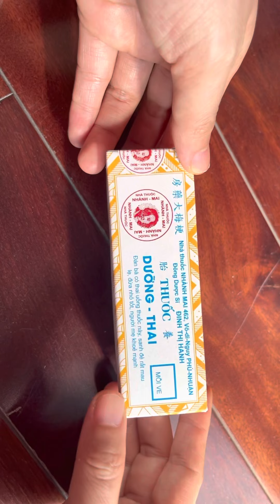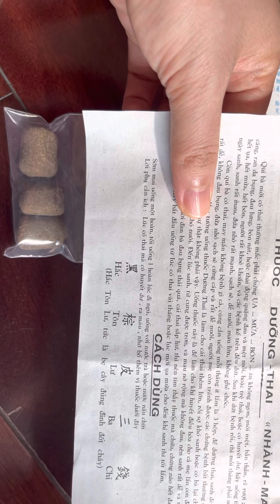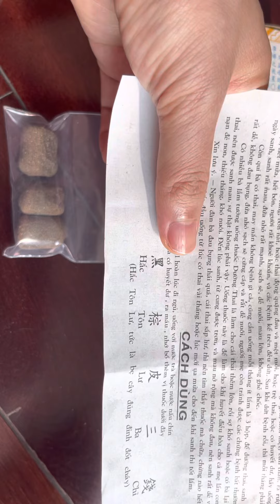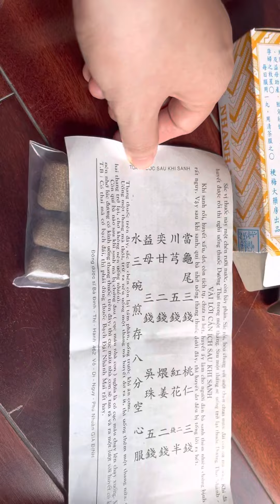Dưỡng Thai Nhành Mai Hộp 3 viên ( Giúp an thai, dưỡng thai, giúp sanh mau, em bé khoẻ, mẹ khoẻ)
✅Đông Y gia truyền

🔺 CÔNG DỤNG
- Dưỡng Thai, làm cho khí huyết điều hoà, giúp cho mẹ và con đều được khoẻ mạnh
- Giúp Mẹ Bầu trong quá trình mang thai giảm cảm giác buồn nôn, mệt mỏi, táo bón, ăn không ngon, đau lưng, thai trệ. Khi sanh sẽ mau lẹ, bớt đau bụng, ngừa được một số bệnh hậu sản sau sinh.
- Em bé sinh ra sạch, không ghẻ chóc, khoẻ mạnh ăn khoẻ, ngủ ngon, dễ nuôi.

🔺 HƯỚNG DẪN SỬ DỤNG: Ngày 2 lần, mỗi lần 1 viên, sau ăn (bữa sáng, bữa tối)
◾️ Phụ nữ có thai từ tháng thứ 5 trở đi có thể sử dụng, hoặc khi xuất hiện các dấu hiệu khó chịu thì có thể dùng.
▪️Phụ nữ khoẻ mạnh: Từ tháng thứ 5 có thể dùng, mỗi tuần 1 hộp.
▪️Phụ nữ có các triệu chứng nôn oẹ, không khoẻ, ăn không ngon... dùng liên tiếp từ 6-15 hộp tới khi hết triệu chứng thì ngưng, sau đó mỗi tháng duy trì tuần 1 hộp.

❌❌Lưu Ý: Nên tham khám hỏi ý kiến bs trước khi sử dụng.

- Hotline/Tư vấn sản phẩm : 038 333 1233 (call/zallo)
- Mua hàng: 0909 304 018
- Thời gian làm việ: 8h sáng - 7h tối mỗi ngày